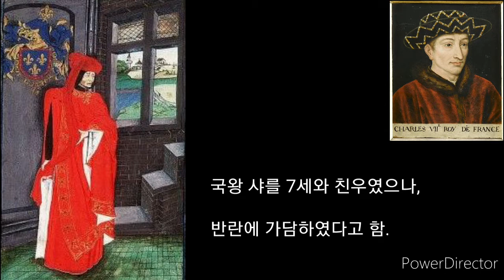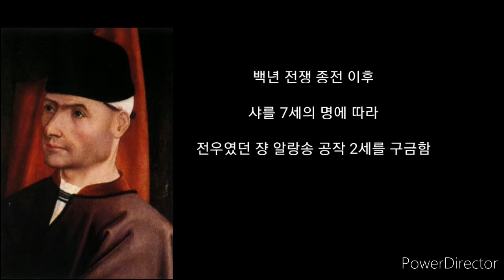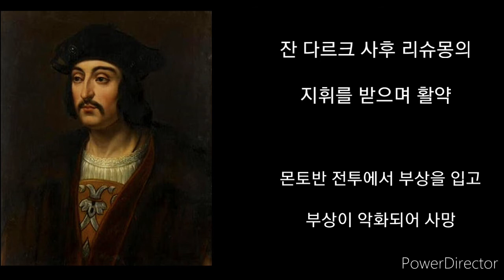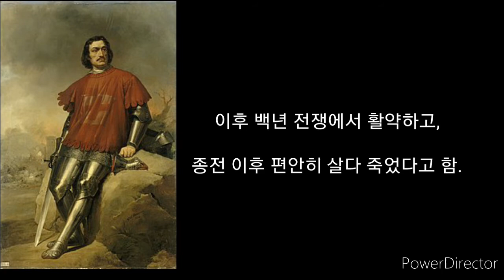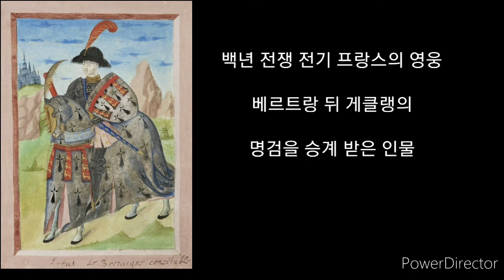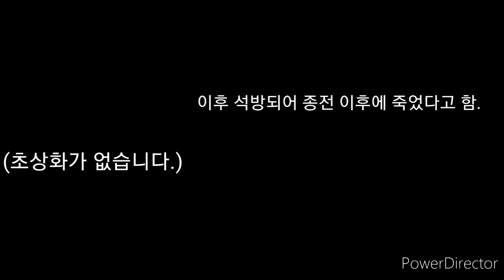[잡다한 역사] 성녀 잔 다르크의 부장들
이번 영상은 축구와 관련이 없습니다.

잔 다르크의 남자들이라는 제목으로 적으려다 말았습니다.

프랑스의 구국 영웅 잔 다르크의 부장들을 소개하는 영상입니다.

1. 쟝 알랑송 공작
2. 쟝 뒤노아 백작
3. 질 드 레 원수
4. 라 이르 장군
5. 생트라유 장군
6. 리슈몽 공작
7. 앙드레 드 로에아크 원수
8. 피에르 다르크
9. 장 돌롱 시종 기사